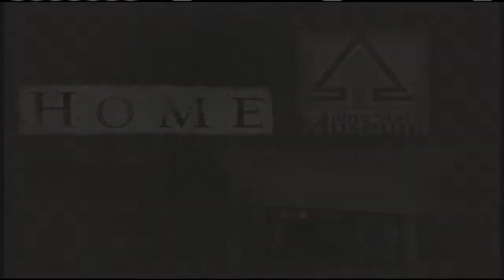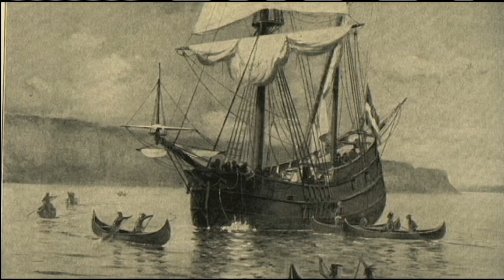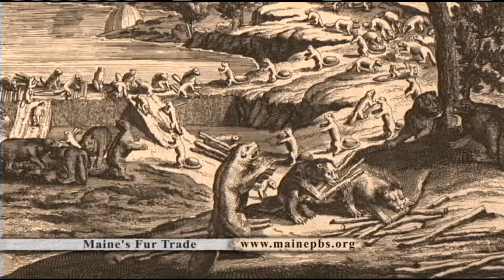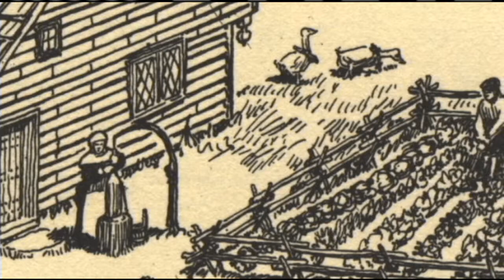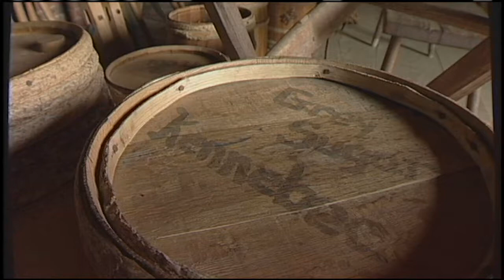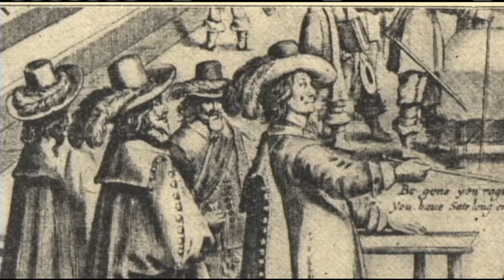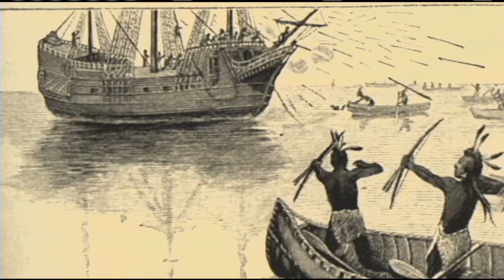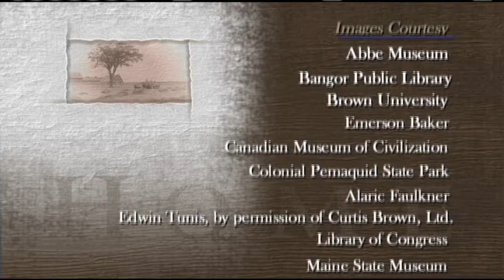HOME: The Story of Maine "Rolling Back the Frontier"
In the 1600s, Europe had teeming populations, it was impossible to acquire land, there were virtually no economic opportunities and even less religious tolerance.

Waves of settlers came to the "Province of Mayne" to take advantage of its abundant natural resources. Despite backbreaking work, an unbelievably harsh climate and cultural differences among the French, Native and English populations, the settlers carved out a new life for themselves.

They traded furs, created a fishing industry and supplied lumber for barrels, masts and even houses in the Caribbean. Initially, the mutually beneficial trade relationships created confidence between the Native and English populations. But as Natives began to be crowded off their lands and trust between the English and Natives broke down, a series of wars broke out that would destroy any hope for lasting peace between the two populations. By the end of the century, most of the English settlers would leave Maine in fear and live for years at a time as war refugees.

Maine Public, every day it's local.